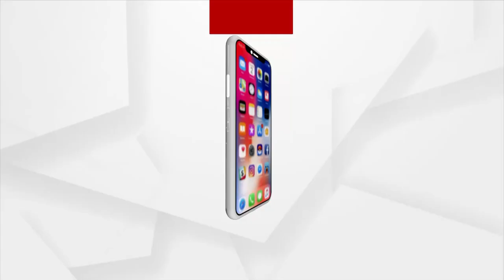BJP Spokesperson Sonali Sahu's Response to Budget 2022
The budget is based on support of the people, development of the people, faith of the people, efforts of the people: BJP spokesperson Sonali Sahu